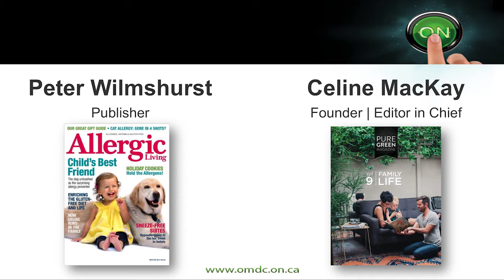OMDC Magazine Fund Best Practices & Networking Breakfast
Opening Remarks
James Weyman, Manager, Industry Initiatives, OMDC

Moderator
Matt Hilliard-Forde, Program Consultant., Industry Initiatives (Magazines), OMDC

Panellists,
Peter Wilmshurst
Publisher - Allergic Living Magazine

Celine MacKay
Founder | Editor in Chief - Pure Green Magazine